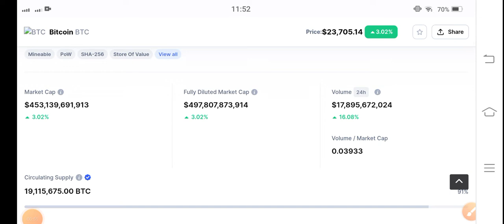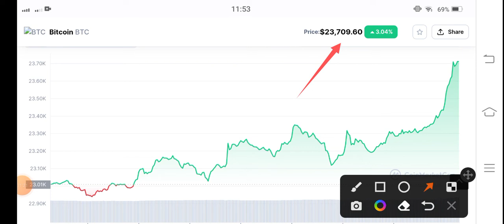Bitcoin Prediction Target! || BTC Price Prediction! BTC News Today! Crypto News